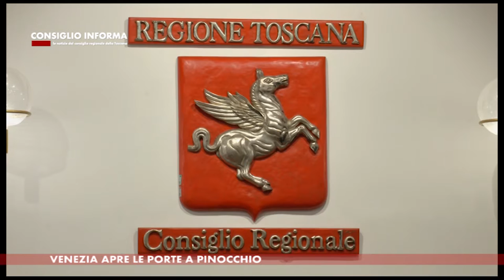SIENA TV - CONSIGLIO INFORMA 04-06-2021